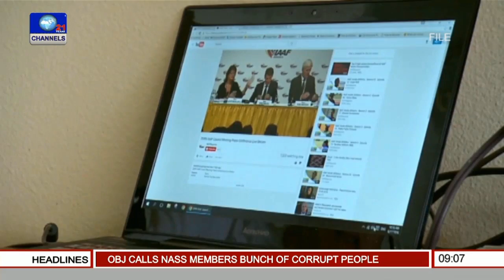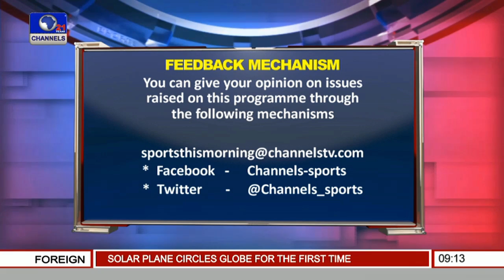Sports This Morning: Russian Swimmers Barred From Participating In Rio Olympics